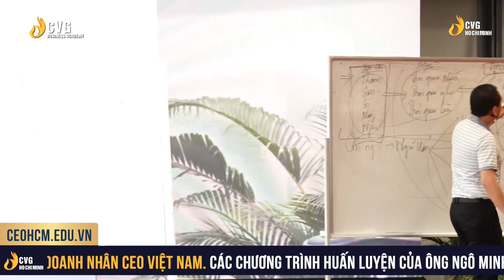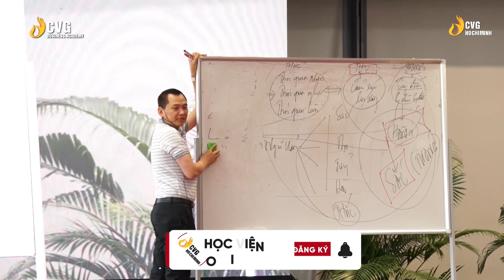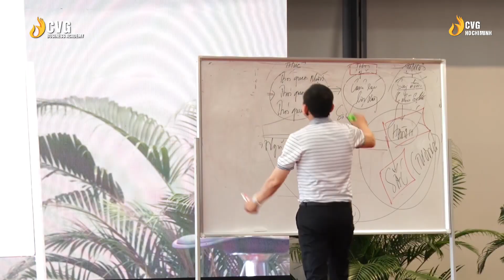Muốn Doanh Nghiệp Lớn Mạnh Bắt Buộc Phải Biết Dùng Người | Học viện CEO Việt Nam - CVG Hồ Chí Minh